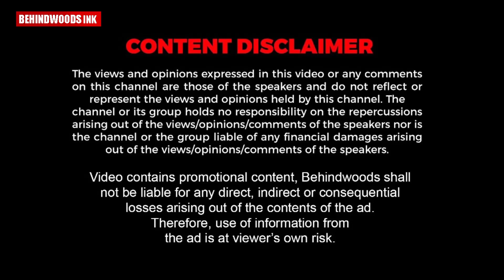വളർത്തു മൃഗങ്ങൾ ഉള്ളവർ ശ്രദ്ധിക്കുക!പുതിയ നിയമങ്ങൾ |മന്ത്രി ചിഞ്ചു റാണി | Exclusive Interview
Neethus Academy is another name for Kerala's pioneering Online Platform for OET along with IELTS, NCLEX, CBT, and German coaching for aspirants from both India and abroad. The Institution provides live classes around the clock so that the students will not miss the classes amidst their duties/work or any other constraints that have been keeping them from chasing their dreams. The individual attention and support we provide to our students ensure that they are not falling behind. We never make compromises in the quality of resources we give our students which enables them to face the exams with confidence.

If you have a dream about a new and better life that you have been longing for, we are here to hold your hand and show you the way. Register today and Join the Family.